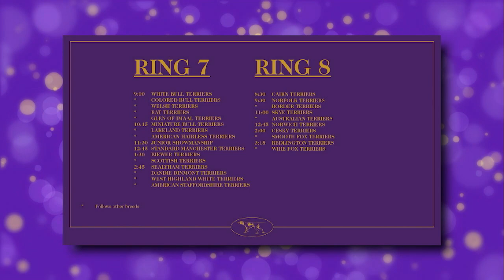English Toy Spaniels (King Charles & Ruby) | Breed Judging 2022